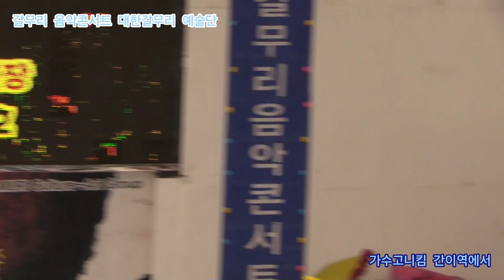가수고니킴 간이역에서 타이틀곡 청아가수 신곡발표회 축하공연 갈무리 음악콘서트 대한갈무리 예술단 정기공연 관광특구 월미도 학무대 특설무대